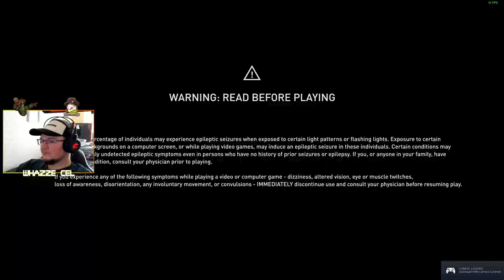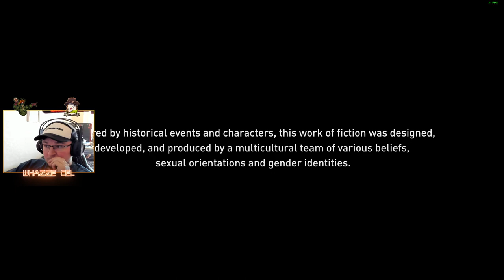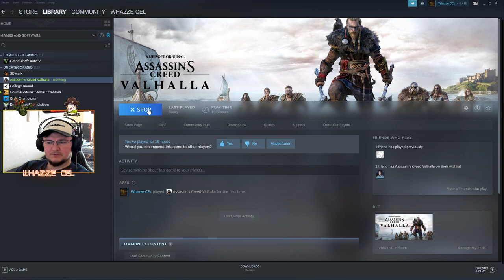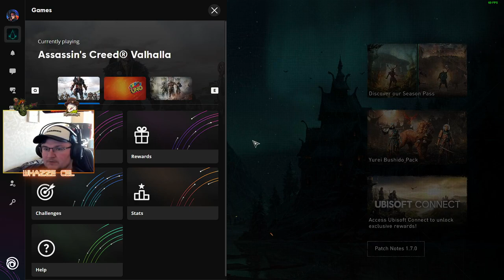Assassin's Creed Valhalla | Part 7 | SkateBIRD (In the middle) | RAW VOD